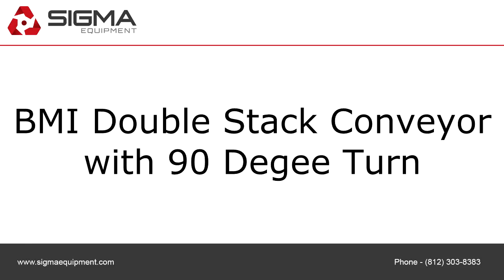BMI Double Stack Conveyor with 90 Degee Turn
To purchase or view details about this BMI Double Stack Conveyor with 90 Degee Turn for sale by SIGMA Equipment,